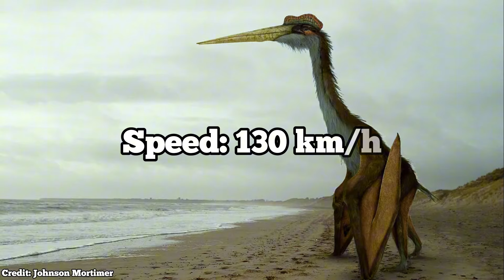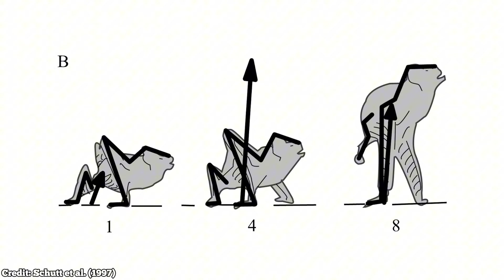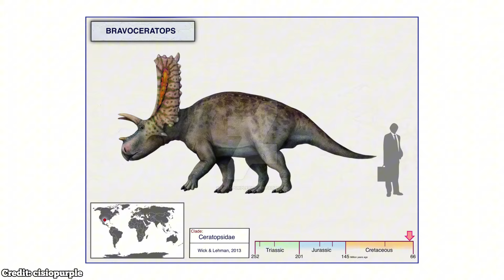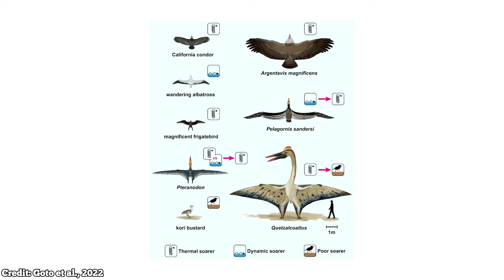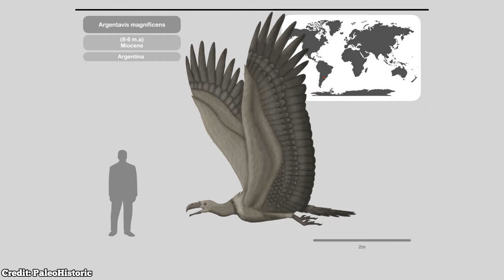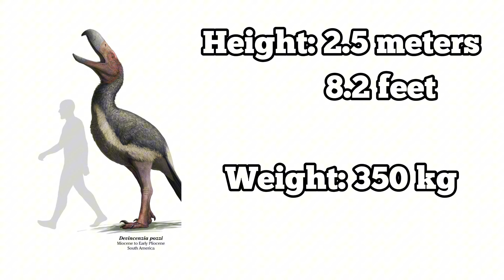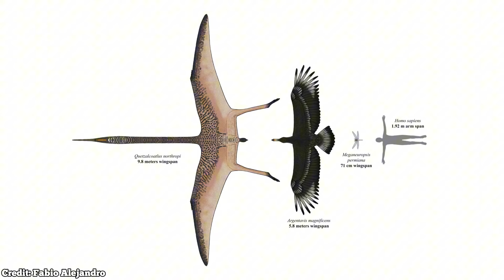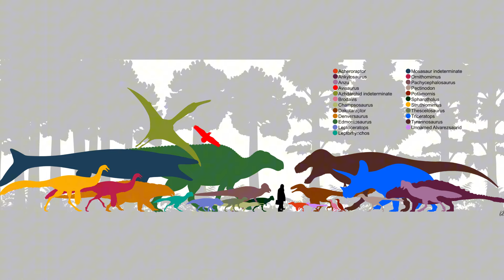Quetzalcoatlus vs Argentavis | Who Rules The Skies?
In today's debate we have two rulers of the skies from seperate eras. In one corner we have one of the largest flying organisms to ever exist, known as Quetzalcoatlus. In the other corner, we have the heaviest bird to take to the skies, known as Argentavis. Who will rule the skies?

Quetz: Spuno
Argi: Prehistorica_CM

Sources
Witton, M. P., & Habib, M. B. (2010). On the size and flight diversity of giant pterosaurs, the use of birds as pterosaur analogues and comments on pterosaur flightlessness. PloS one, 5(11), e13982.

Goto, Y., Yoda, K., Weimerskirch, H., & Sato, K. (2022). How did extinct giant birds and pterosaurs fly? A comprehensive modeling approach to evaluate soaring performance. PNAS nexus, 1(1), pgac023.

Chatterjee, S., Templin, R.J. and Campbell, K.E. (2007) ‘The aerodynamics of argentavis, the world’s largest flying bird from the miocene of Argentina’, Proceedings of the National Academy of Sciences, 104(30), pp. 12398–12403. doi:10.1073/pnas.0702040104.

Witton, M. P., & Naish, D. (2008). A reappraisal of azhdarchid pterosaur functional morphology and paleoecology. PloS one, 3(5), e2271.

Williams, H. J., Shepard, E. L. C., Holton, M. D., Alarcón, P. A. E., Wilson, R. P., & Lambertucci, S. A. (2020). Physical limits of flight performance in the heaviest soaring bird. Proceedings of the National Academy of Sciences of the United States of America, 117(30), 17884–17890.